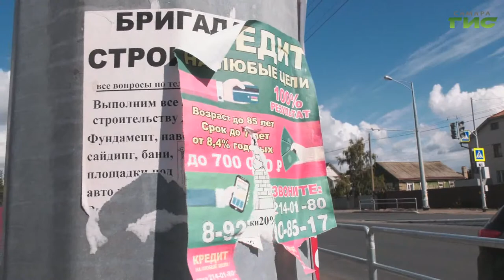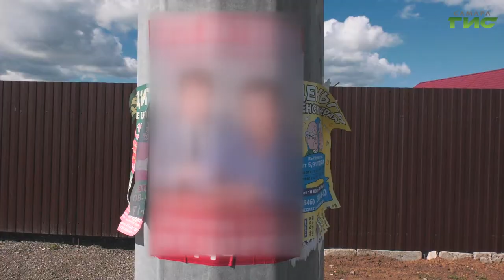Незаконно расклеенные листовки продолжают появляться на остановочных павильонах и столбах Самары